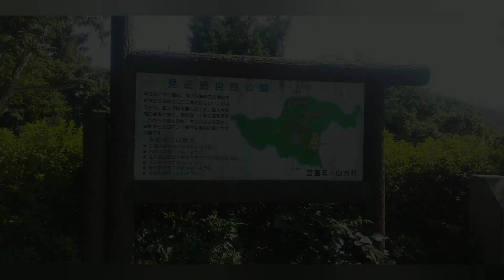しまなみ海道を楽しむ part 4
しまなみ海道の走行動画です。